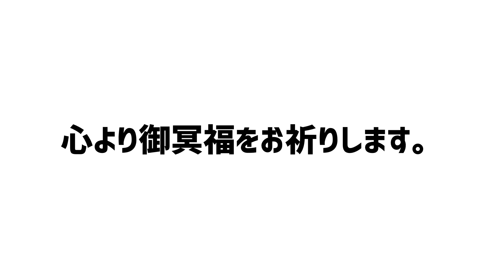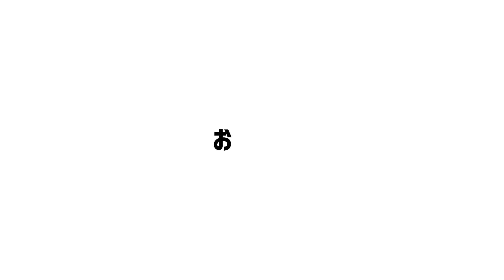7/9 中日vs広島 「昨日の強さはどこいった？」